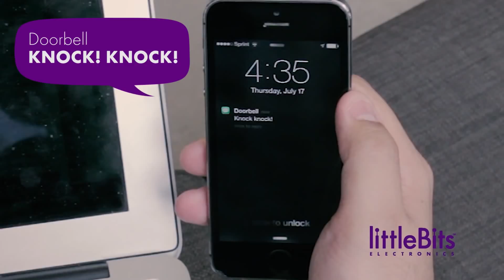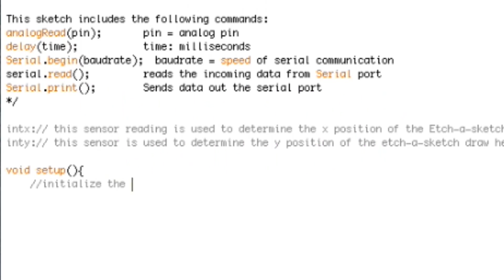Welcome to littleBits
Littlebits